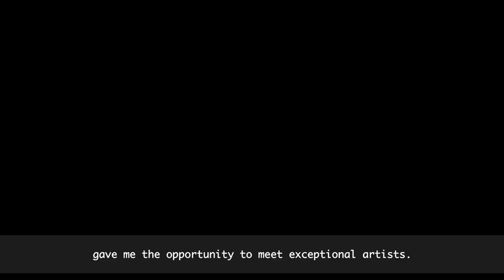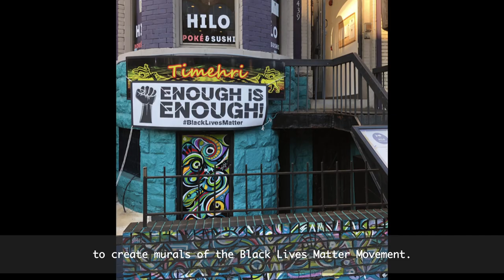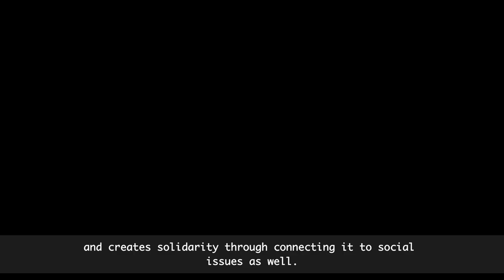2021 Dignity Workshop 47: Message to the World from Angélica L. M. Walker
This is the "Message to the World" from Angélica L. M. Walker that he recorded on December 8, 2021, for the 18th Workshop on Transforming Humiliation and Violent Conflict at Columbia University in New York City, December 9 – 11, 2021. Due to the coronavirus pandemic, this conference had to take place online. See how her message was embedded in the workshop on Day Two

"Messages to the World" are a contribution to the World Dignity University Library of Ideas to be shared with the world and, hopefully, inspirational for future generations.

Angélica L. M. Walker is a Brazilian licensed attorney from São Paulo, Brazil, with over 15 years of experience in civil and labor law litigation. She is a member of the OAB/SP (Sao Paulo Bar Association). Ms. Walker is a Foreign Law Consultant licensed by the Supreme Court of the State of New York Appelate Division - Second Judicial Department. She earned a LLM in 2008 from Cardozo Law School in New York and she is a member and actively participates in events of the Brazil-USA Chamber of Commerce; the American Bar Association (ABA), International MediationSection; CBAr (Comite Brasileiro de Arbitragem), and Grupo de Estudos de Mediacao Empresarial. In her spare time, Ms. Walker is also a highlight tour guide at Metropolitan Museum of Art (Met) in English and Portuguese, and is an art dealer accredited by NYU.